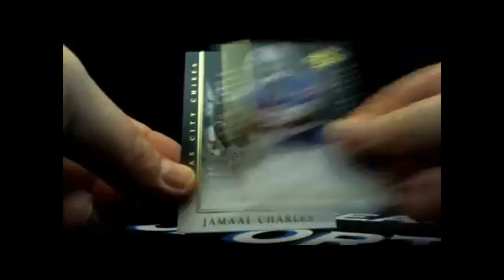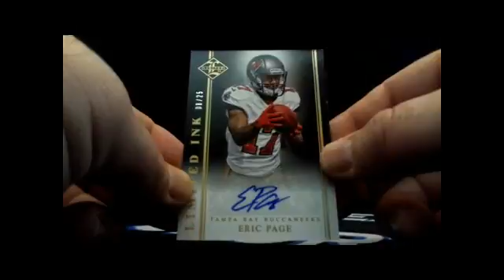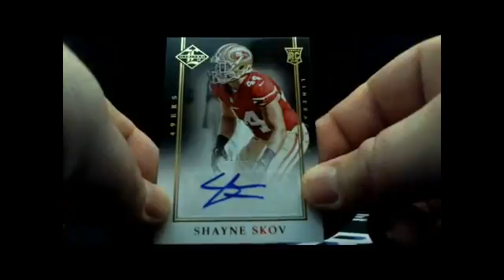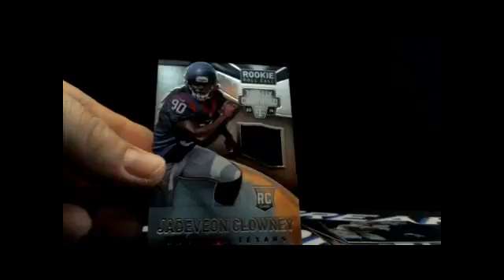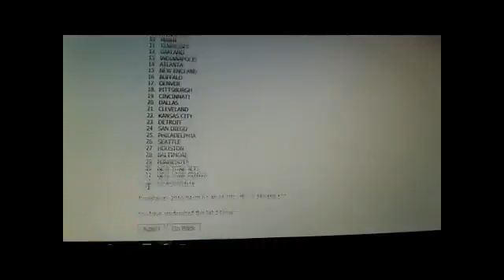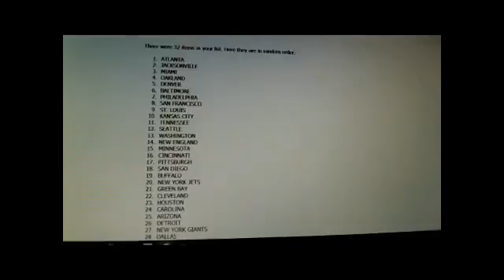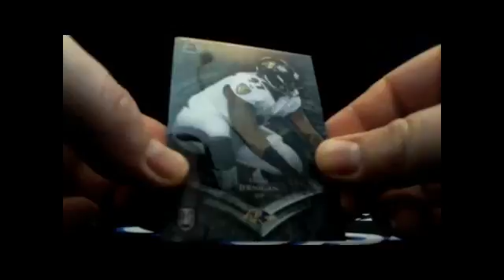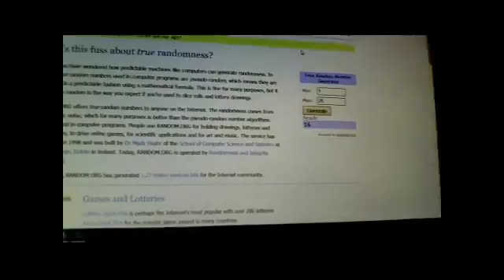4/29/16 2014 Limited Football 5 Box Break With Bad Beat And Free Box Bonus!